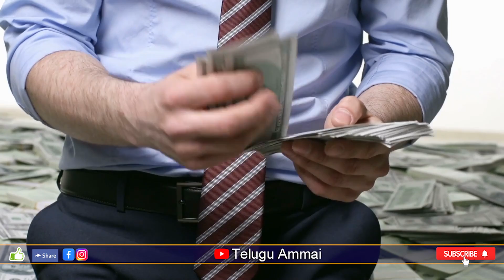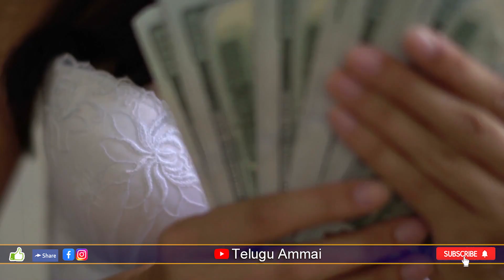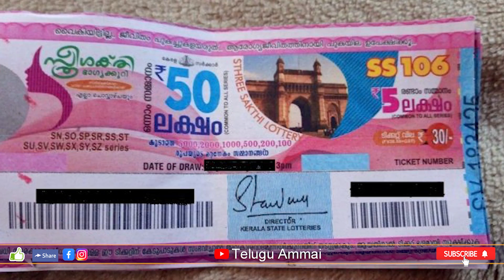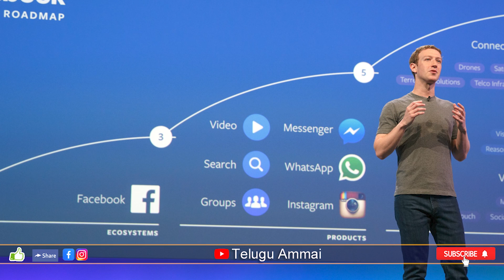Top 5 Luckiest People in the World | Who got Luck Over Night | Telugu Ammayi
Thank you For Supporting Telugu Messenger Channel